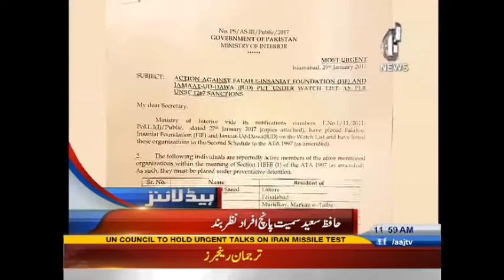Aaj News Headlines - 12:00 PM | 31 January 2017